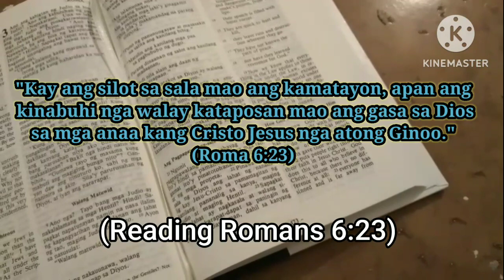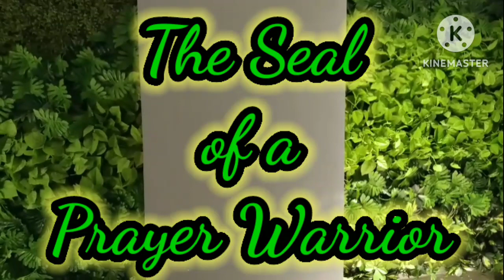The Seal of a Prayer Warrior Introduction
When Lady-Z accepted CHRIST and got saved. Many people became interested in looking for the seal of a prayer warrior yet only one warrior who became successful in finding it.